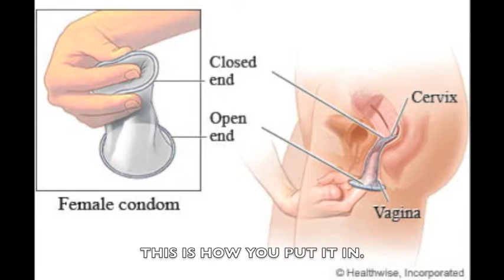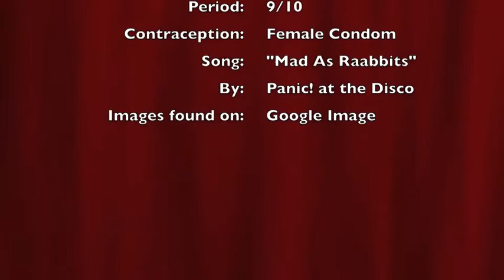Contraception: Female Condom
This is a project for my period 9/10 Health class.